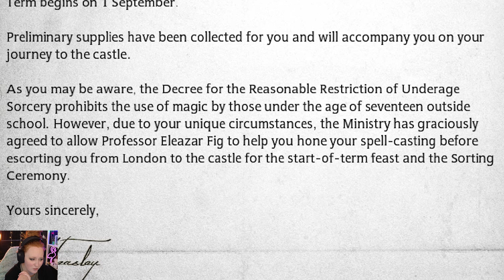Hogwarts Legacy - Episode 1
It's about time we try out Hogwarts Legacy! Not much to say except that the journey begins here...